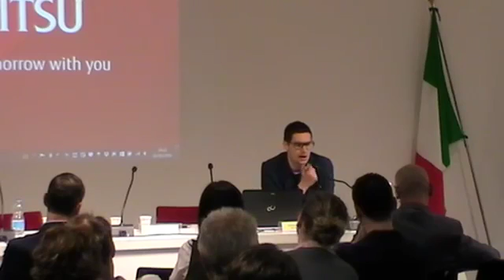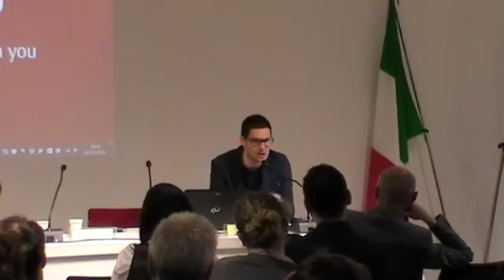Tu start up - Mappa per le tue idee di impresa. Seconda parte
Incontro pubblico, organizzato alla Biblioteca Mabic di Maranello il 7 maggio 2016, sul tema “Tu start up - Mappa per le tue idee d’impresa”, a cura del Comune di Maranello in collaborazione con il Comune di Fiorano Modenese.